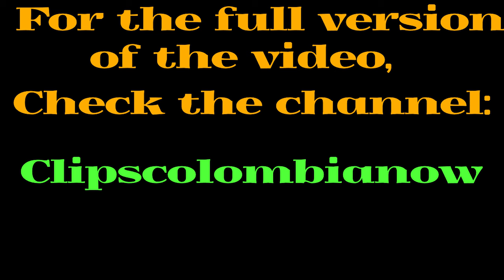🇨🇴 Cold Approaching Colombian Women at 'La Ciclovia'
Follow along on this journey to the heart of Colombia's vibrant culture and public health movement as we explore La Ciclovia, a weekly phenomenon that takes over the streets of major cities across the country. Every Sunday, Colombians of all ages and fitness levels gather to exercise, socialize, and reclaim their urban spaces. This unique event is not just a workout, but a celebration of community and wellness. With millions of participants each week, La Ciclovia has become a staple of Colombian life, fostering a sense of camaraderie and pride among its citizens. From cycling and jogging to yoga and dancing, the streets are transformed into a vibrant tapestry of activity, music, and color. In this video, we'll take you on a behind-the-scenes tour of La Ciclovia, exploring its history, popularity, and the impact it has on the community. So put on your running shoes and get ready to experience the infectious energy and joy of La Ciclovia!